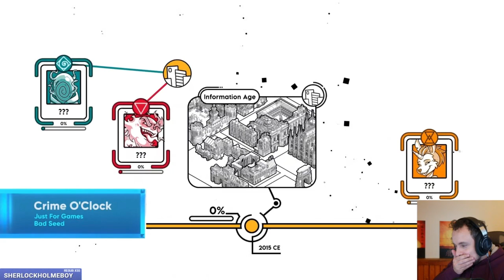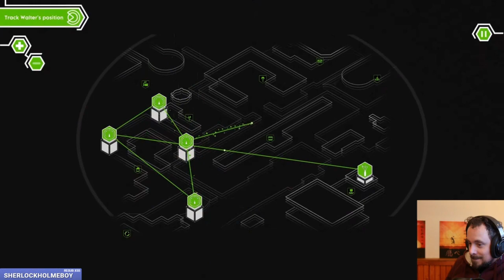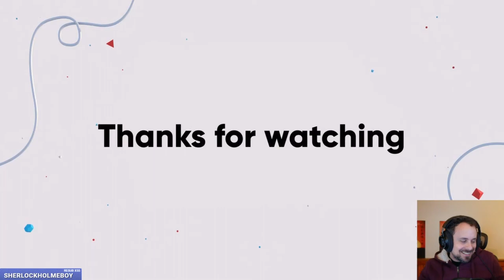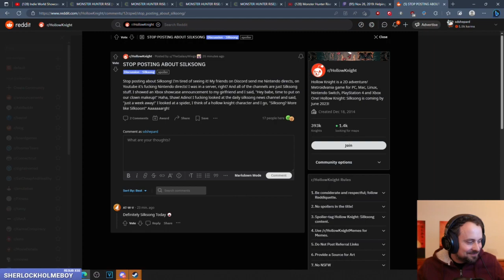|SDShepard| Indie World Showcase (04/19/2023)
Original Air Date: 19th April 2023